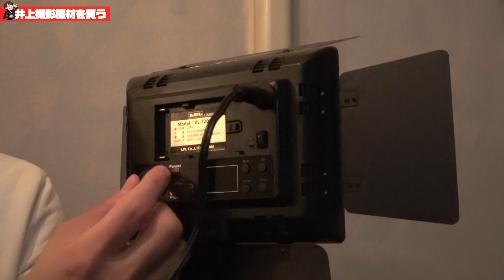【おじさん爆発】自腹でライト購入！イケメンがより輝くぜ！ただ使い方がわからない。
３６５の今後の為にライトを買いに行きましたが
使い方がわかりません。。。
ゲストに来てくれる方々！次回からはもうちょっとキレイに撮れます！